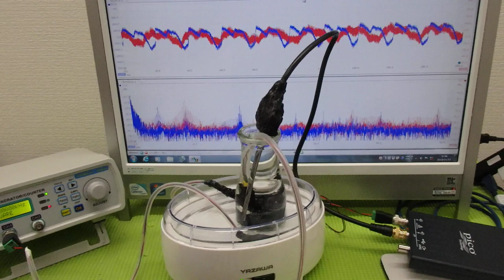‹メガヘルツ›の超音波発振制御技術 ultrasonic-labo